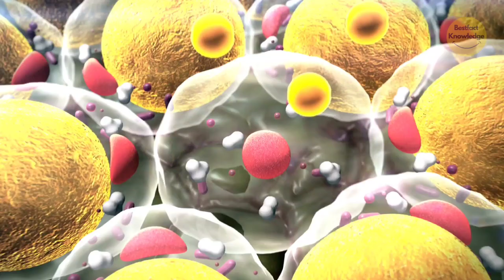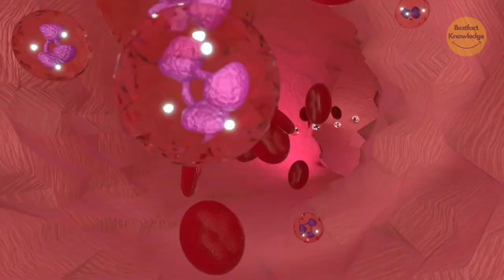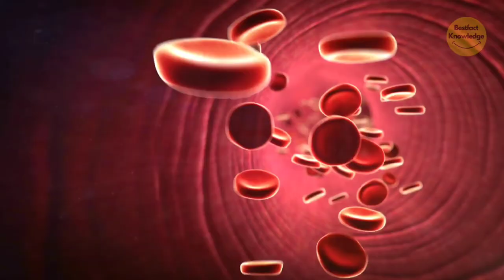मूंगफली खाने के अद्भुत फायदे | Amazing benefits of eating peanuts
~ Channel Info 😅
my name is Saurabh Kumar. On our channel you will get to see the best, fact and knowledge videos.

peanuts eating benefits,
eating peanut butter,
eating peanut butter everyday,
peanut butter eating tips,
eating peanut butter everyday to gain weight,
eating peanut butter asmr,
peanuts benefits,
peanuts benefits in hindi,
peanuts benefits and side effects,

मूंगफली खाने के फायदे,
मूंगफली खाने से क्या होता है,
मूंगफली खोदने वाली मशीन,
mungfali khane ke fayde,
mungfali khane se kya hota hai,
mungfali khane ke fayde aur nuksan,
mungfali khodne wali machine,
mungfali khane se kya fayda hota hai,
mungfali khane ke nuksan,
mungfali kheti,